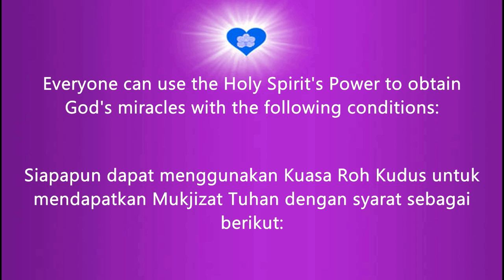The Holy Spirit Outpouring Prayer Meditation, 3rd Eye Attunement and Q RAK Attunement by GM Rony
Doa Pencurahan Roh Kudus, Inisiasi Mata ke 3 dan Inisiasi Q-RAK Bersama GM Rony Irianto, MINGGU 27 Februari 2022

Q-RAK Divine Cultivation
Everyone can use the Holy Spirit's Power to obtain God's miracles with the following conditions:
1. Trust the Lord Jesus Christ
2. Have done the Holy Spirit Outpouring Prayers Meditation and The Highest Caste Love Meditation
3. Perform Affirmation Techniques by using the Power of the Holy Spirit for healing, protection, fortune, abundance, overcoming bad karma,  overcoming black magic, breaking the curse, overcoming the attacks from evil spirits, and others.

The Holy Spirit Outpouring Prayers and Affirmation Techniques using the Power of the Holy Spirit can be downloaded for FREE

Please join the Q-RAK Divine Cultivation group on Facebook It's FREE!!

Siapapun dapat menggunakan Kuasa Roh Kudus untuk mendapatkan Mukjizat Tuhan dengan syarat sebagai berikut:
1. Percaya Tuhan Yesus Kristus
2. Telah melakukan Meditasi Doa Pencurahan Roh Kudus dan Meditasi Cinta Kasih Kasta Tertinggi
3. Lakukan Tehnik Affirmasi dengan menggunakan Kuasa Roh Kudus untuk  penyembuhan, proteksi, keberlimpahan rejeki, mengatasi karma buruk,  mengatasi sihir, mematahkan kutukan, mengatasi serangan roh jahat, dan  lain lain.

Doa Pencurahan Roh Kudus dan Tehnik Affirmasi dengan menggunakan Kuasa Roh Kudus bisa di download GRATIS di

Silahkan bergabung di grup facebook Q-RAK Divine Cultivation GRATIS!!!